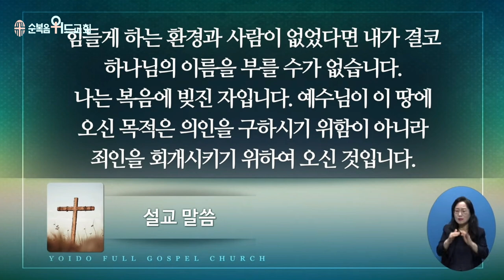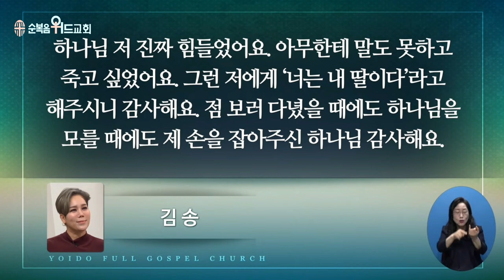2022년 7월 17일 주일설교 ▶ 이영훈 목사님의 써머리바이블 - 그 손이 내려오지 아니한지라 ▶ 출 17:8-13